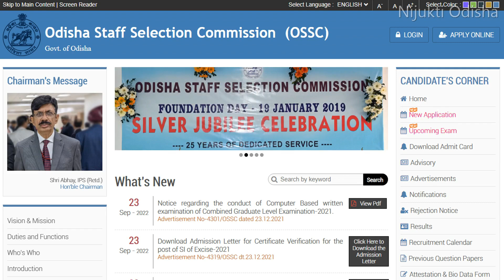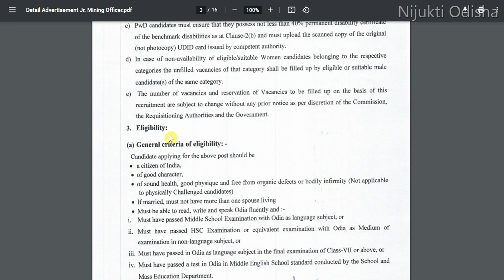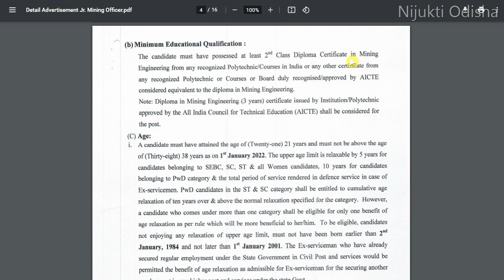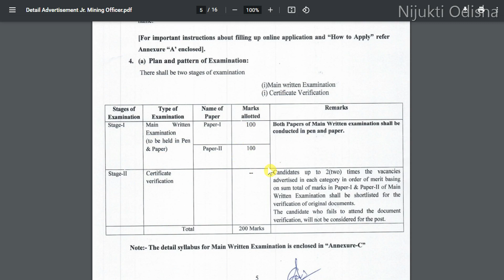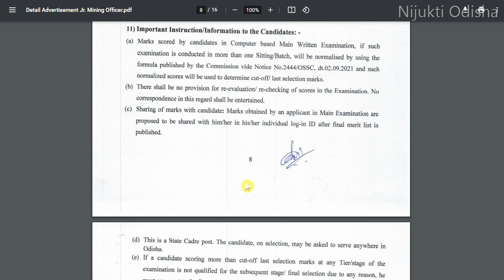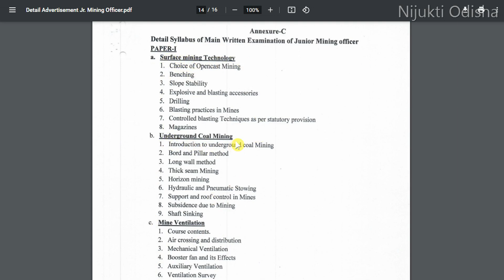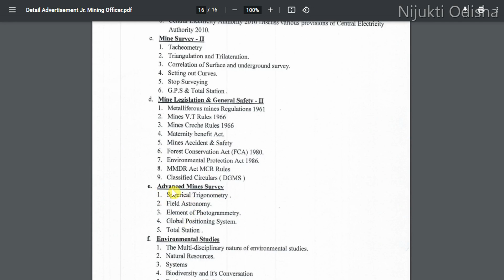OSSC New Recruitment 2022// Group B Post// OSSC Recruitment JMO Age,Qualification full Details